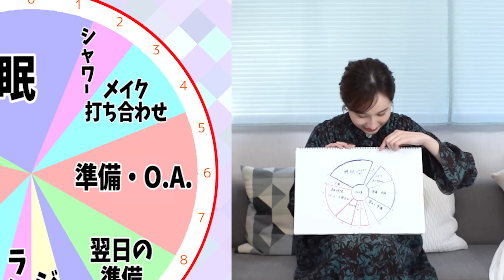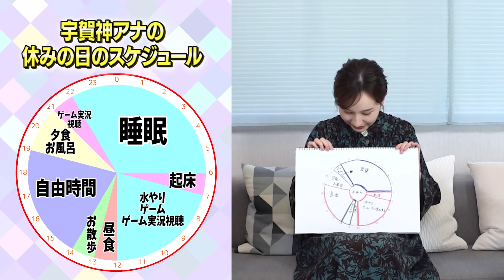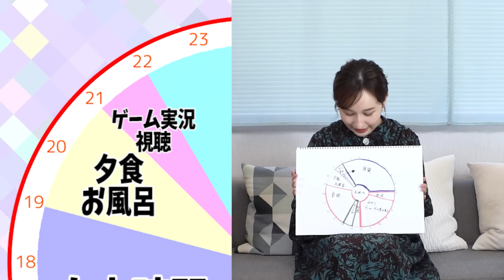【密着】「宇賀神メグ」アナのやりたい放題な休日の過ごし方【ゲーム三昧】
このチャンネルでは普段テレビで見られない「等身大のアナウンサー」を発信しています！

【TikTokアカウントも開設しました🎉】
こちらも是非、登録お願いしますっ😆💖

【各アナウンサーの事をもっと知りたい人はコチラから⭐】
🎸宇賀神 メグ（うがじん めぐ）🎸

※動画によって使用していない回もあります。

※この撮影は新型コロナウイルス感染症対策を徹底した上で行っております。